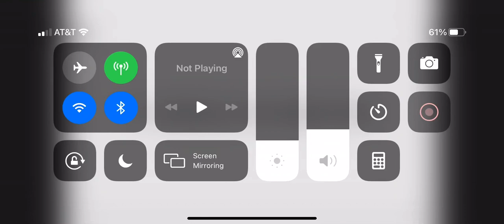(REUPLOAD) An Announcement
Reuploaded because my old second channel got terminated